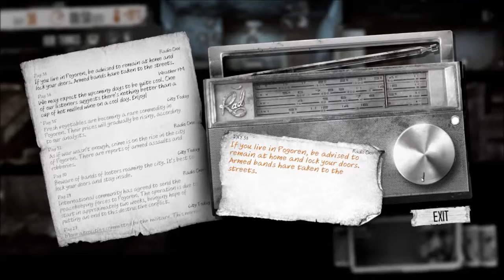Let's Play This War of Mine - Arica, Bruno, Roman - Day 37, 38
This War of Mine: scenario Arica, Bruno, Roman